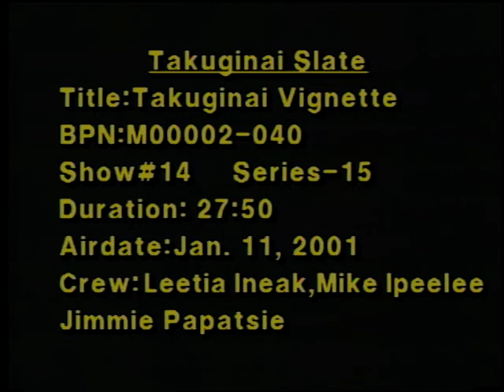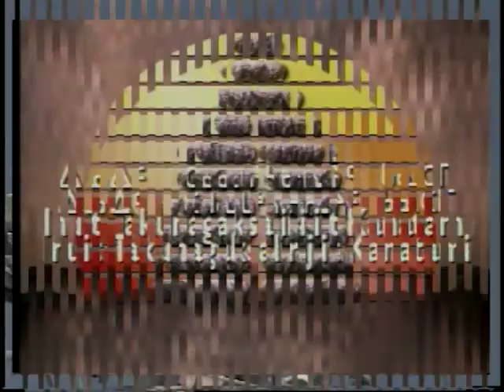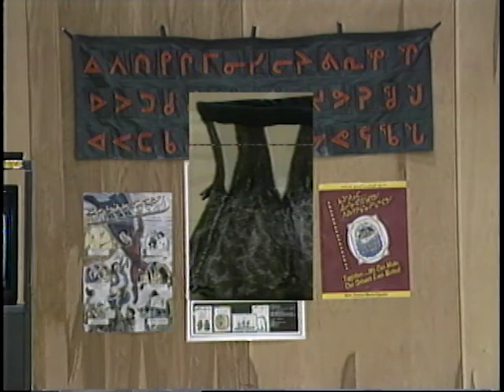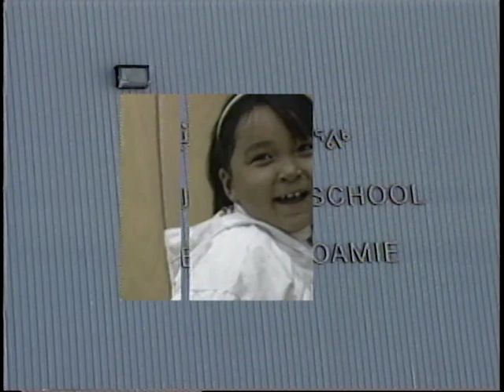Takuginai 07437IQ TAKUG 01 15 INUK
Takuginai: This is the premiere Aboriginal language program in North America directed at children. Takuginai is one of IBC's longest running, best known and most loved programs. The series features the likes of "Johnny" the lemming and other locally made puppets and young hosts. Takuginai educates Inuit children with cultural values such as respect for elders, sharing and patience and having fun in the process. Takuginai also teaches Inuktitut numbers and syllabics. Takuginai was created for the five to seven year-old age group however the show is enjoyed by people of all ages. We have now begun the process of training people to do basic computer animation. Takuginai is a half-hour program produced in Iqaluit with segments also being provided by our other centres.